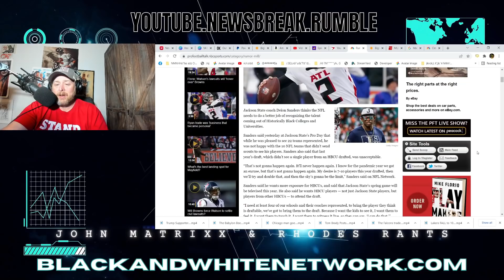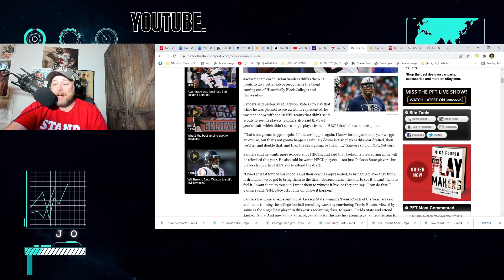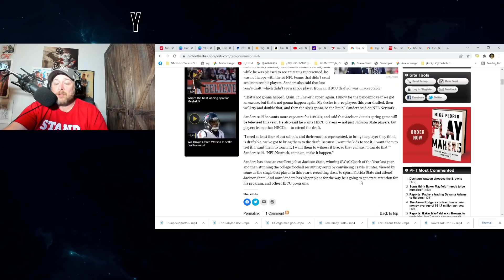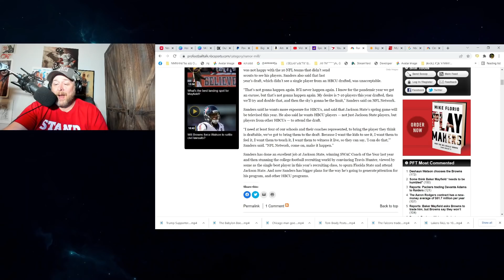Deion Sanders NAILS NFL after 10 Teams FAIL to SHOW UP for HBCU PRO Day! Social Justice Hypocrisy!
Deion Sanders NAILS NFL after 10 Teams FAIL to SHOW UP for HBCU PRO Day! Social Justice Hypocrisy! Prime Time is a former Dallas Cowboys & Falcons CB, NFL Hall of Famer, and head coach of Jackson State.